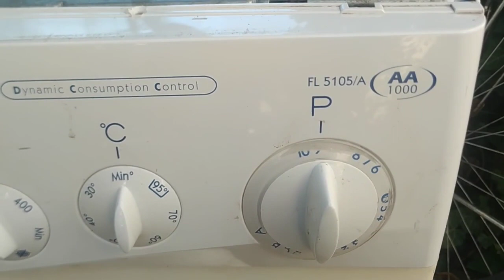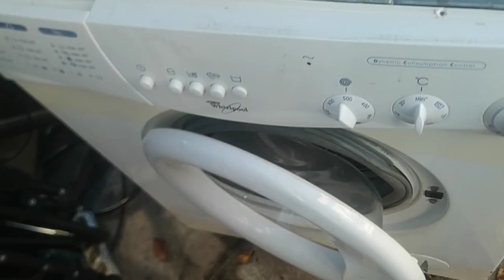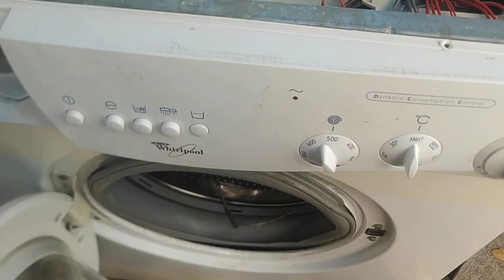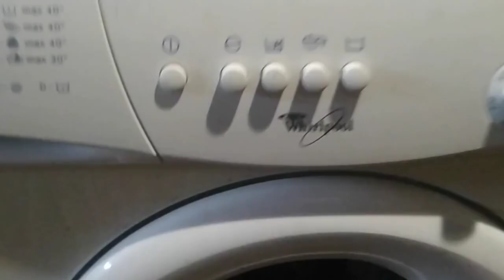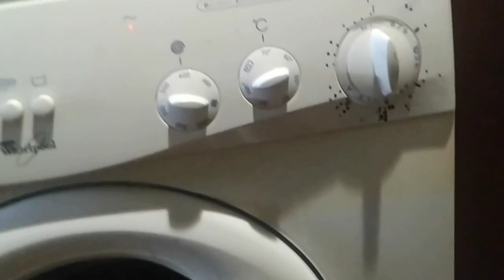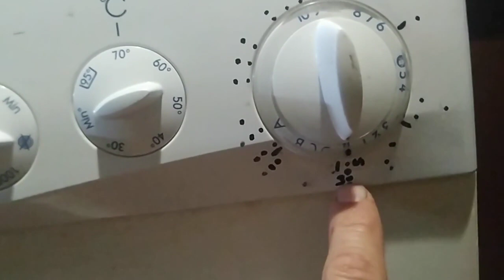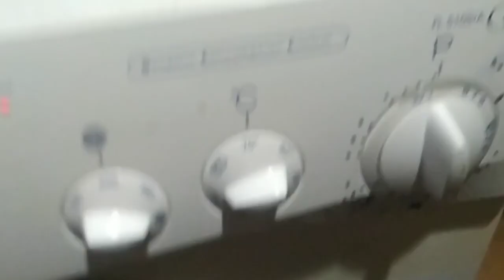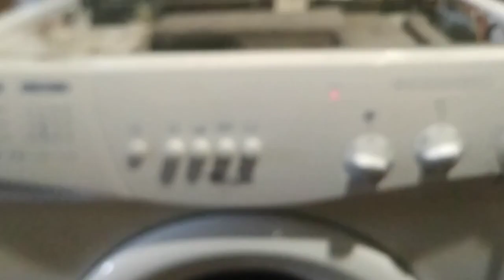Ремонт стиральной машинки Whirpool FL5105 Не греет воду Ищем причину